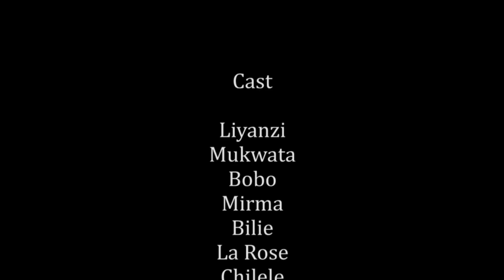GAG CONGOLAIS 2021 KOTA OKANGAMA AVEC MUKUATA LIYANZI MIRMA BOBO BILIE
DANS CETTE EPISODE LIYANZI VA FUIRE SA FAMILLE ET SON EGLISE . QUAND SON FILS ET SON FRERE IRONT A SA RECHERCHE, ACCEPTERA T - IL DE RETOURNER Á LA MAISON AVEC EUX?ENJOY!
MERCI D' AVOIR VISIONNE!
MATONDO MINGI NA NDENGE BOTALI!